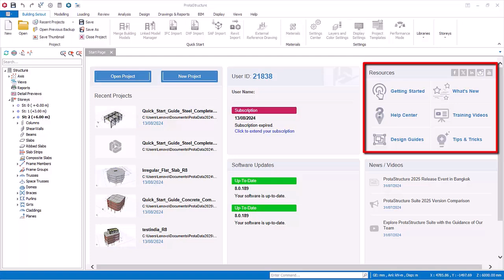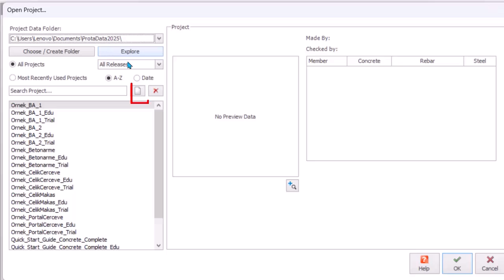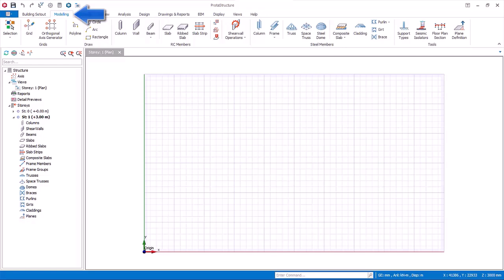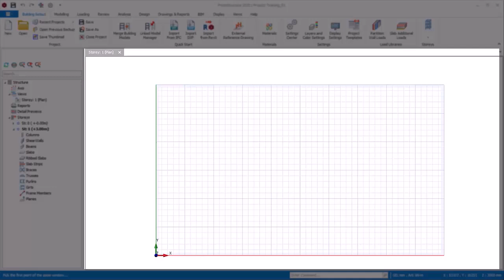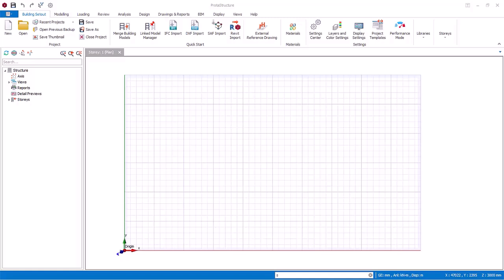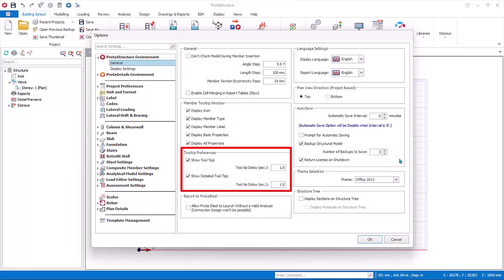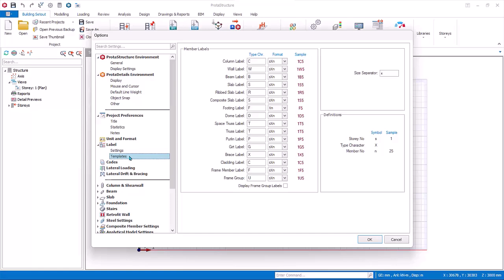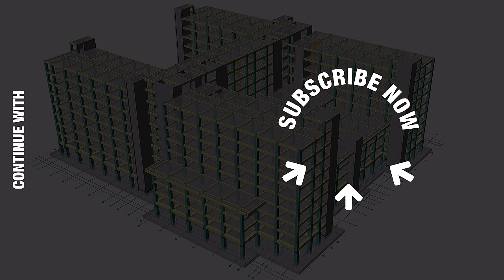2 – How to Start A New Project in ProtaStructure, User Interface & Settings Center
In this video, you will explore the Welcome Screen of the ProtaStructure where you can create a new project, open a project, check if your software is up-to-date, and find a number of e-learning resources at your fingertips. You will explore all the essential components of the ProtaStructure user interface. Moreover, you will learn how to utilize the Settings Center of ProtaStructure to have complete control over your work.

📌Outline
1. Introduction to the Welcome Screen Dashboard
2. How to Start A New Project
3. Introduction to User Interface
4. Introduction to Settings Center

ProtaStructure Suite provides you with all the tools and features accelerating your project-delivery. With its super user-friendly interface and automated capabilities, ProtaStructure helps you maximize your efficiency.